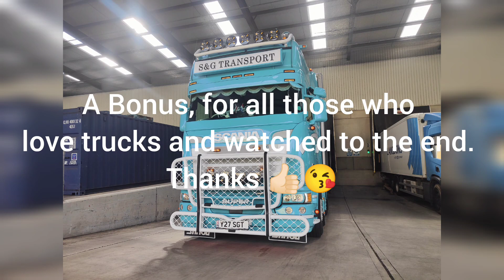Welcome aboard TYKE Truckin', we're off t' Chepstow (We-ales) and a bit of, Al tell thi nar! 🤣💪🏻🇬🇧